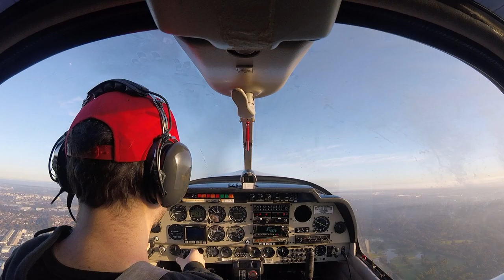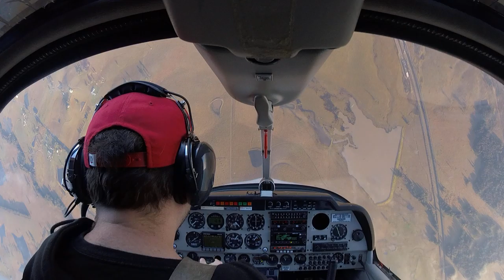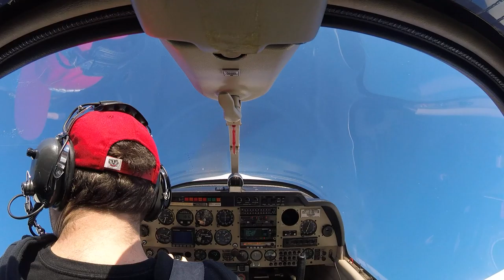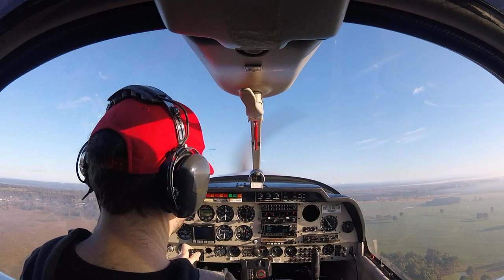2020-07-09: Aerobatics and forced landings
* Takeoff at 00:28
* Loop, stall turn, roll at 12:29
* Stall turn at 14:25
* Stall turn at 15:40
* Roll at 16:04
* Wingover at 16:20
* Steep turn at 16:44
* Steep turn at 17:27
* Stall practice at 18:55
* PFL at 21:00
* PFL at 25:50
* Inbound call at 31:32
* Base turn at 36:00